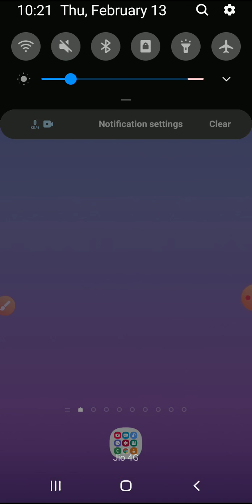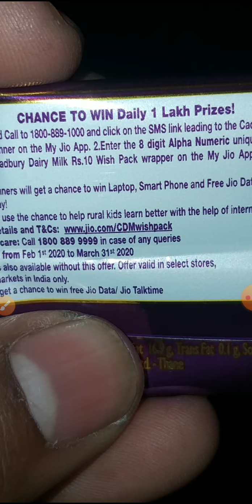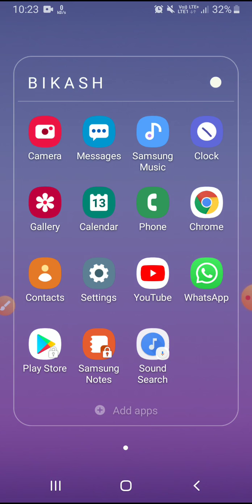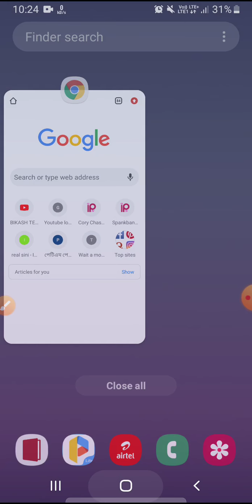new Cadbury and jio offer ।। up to win 1 lakh rupees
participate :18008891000